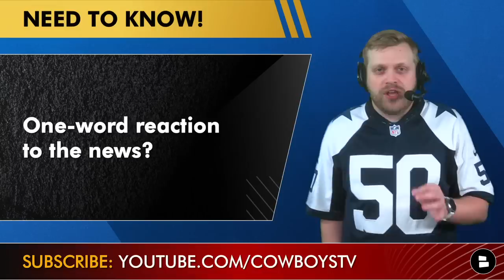BREAKING: Dak Prescott Injury DISASTER - Will Miss Several Weeks Among More Injuries | Cowboys News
Dak Prescott needs hand surgery and will miss “several weeks according to Cowboys owner Jerry Jones. This Breaking Dallas Cowboys News comes after a 19-3 loss to the Tampa Bay Buccaneers on Sunday Night Football in Week 1 of the 2022 NFL Season. Dak had his throwing hand hit a couple times late in the 4th quarter and following x-rays it’s been determined that he needs surgery. Cowboys Report host Tom Downey is in absolute shambles breaking down tonight’s Cowboys vs. Buccaneers game and reacting to this Dak Prescott injury news.

Tonight’s Cowboys Report is presented by Manscaped. Cowboys WRs dropped a lot of balls tonight, but make sure you clean your balls with Manscaped!

Cowboys Injury News on Dak Prescott has sent shockwaves across the NFC East as Dallas is set to be without their starting QB for several weeks. While Cooper Rush will take over, will the Cowboys look to upgrade at QB? Jimmy Garoppolo trade rumors have been circulating all offseason long, could he be an option for Dallas? Can Newton remains unsigned in NFL Free Agency. The Cowboys also have Will Grier on the practice squad. Cowboys injury news didn’t end with Dak as starting LG Connor McGovern also left tonight’s loss to the Bucs with a high-ankle sprain. Tarell Basham and Jayron Kearse also suffered injuries.

Dak Prescott stats vs Buccaneers:
14/29, 134 yards, 1 interception, 0 touchdowns

Dallas Cowboys injury report:
Tyron Smith, Cowboys left tackle
Michael Gallup, Cowboys wide receiver
Dak Prescott, Cowboys quarterback
Conner McGovern, Cowboys offensive lineman
Jordan Lewis, Cowboys cornerback
Jayson Kearse, Cowboys safety

Dak Prescott injury, Dak Prescott injury news, Cowboys injury news and Cowboys injury report are some of the most searched things on Dallas Cowboys YouTube right now.

Reply to today's Cowboys questions:
- 1-word reaction to the Dak injury news?
- Panic level over the Cowboys? Scale it: 1-100
- Grade the Cowboys tonight: A, B, C, D or F!

Check out our Dallas Cowboys website for more coverage of America’s Team

Show your pride in the Cowboys by LIKING our Cowboys Facebook

For exclusive Cowboys content give us a follow on Rumble today